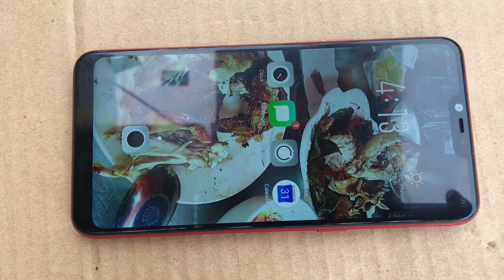Oppo A3s LCD Broken | Restoration Destroyed Phone | Rebuild Broken Phone